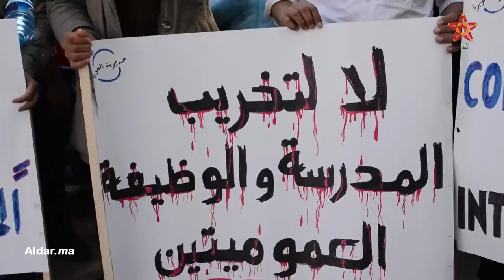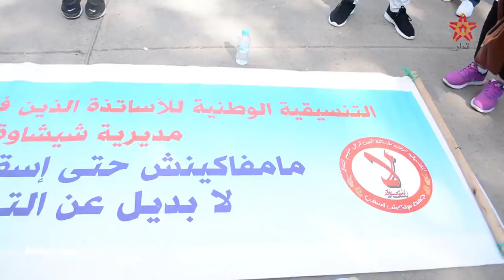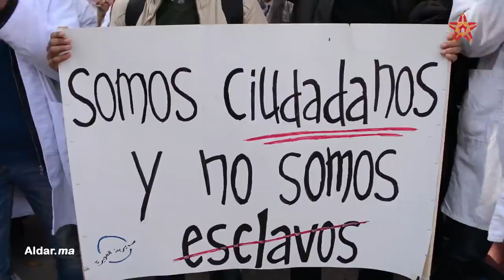احتجاجات غير مسبوقة للأساتذة المتعاقدين بمراكش